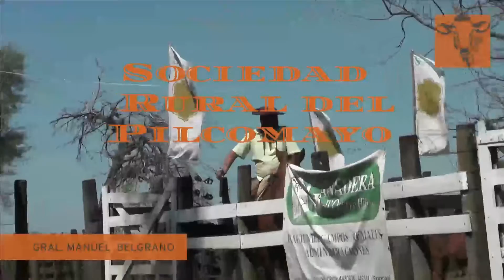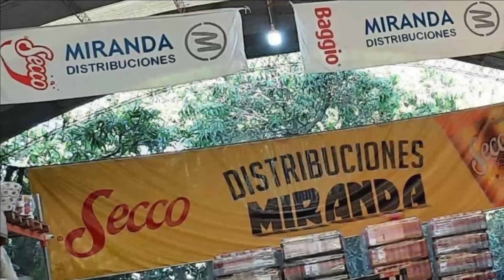Miraflores Noveno encuentro de Tropillas 12-03-2022 Organizado por Ruben Soraide